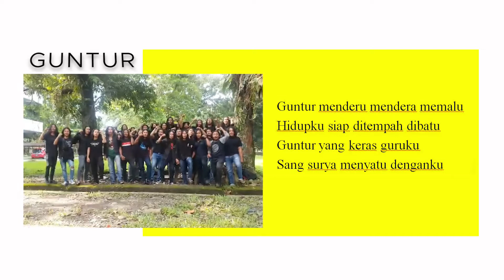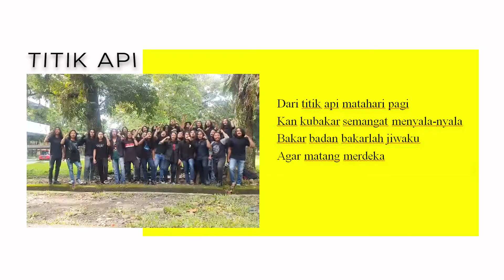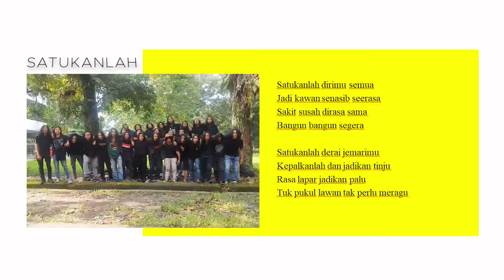Lagu - lagu wajib sipil usu